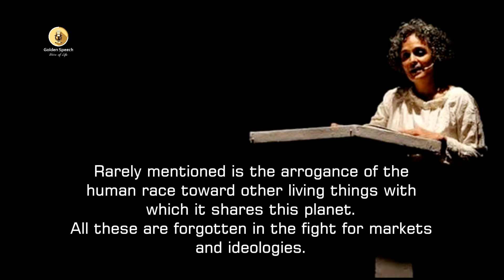Arundhati Roy Quotes English 143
Never counted in the "costs" of war are the dead birds, the charred animals the murdered fish, incinerated insects, poisoned water sources, destroyed vegetation. Rarely mentioned is the arrogance of the human race toward other living things with which it shares this planet. All these are forgotten in the fight for markets and ideologies. This arrogance will probably be the ultimate undoing of the human species.”